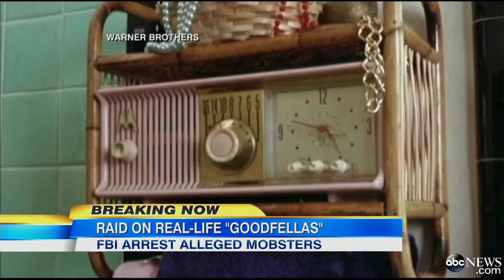Vincent Asaro Arrested in Kennedy Airport Lufthansa Heist Mob Bust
The FBI arrested five alleged mobsters tied to a decades-old murder.